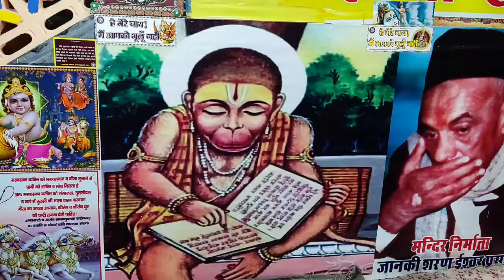पंचमुखी बालाजी का मंदिर और एक ही साथ इतने सारे देवी देवता के दर्शन🙏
चमत्कारी पंचमुखी बालाजी☺